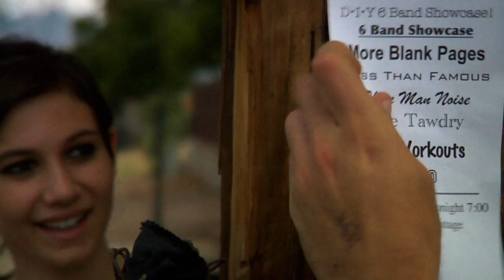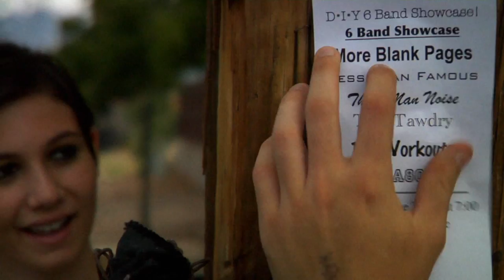"Break Out Of History" by Mike Herrera's Tumbledown MXPX - from DIY the movie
Here are some clips from D*I*Y the feature film edited to the tune of Mike Herrera's Tumbledown song, "Break Out Of History".  Thanks to the band, the record label, the cast, the crew, and to the venue owners for all you've done!